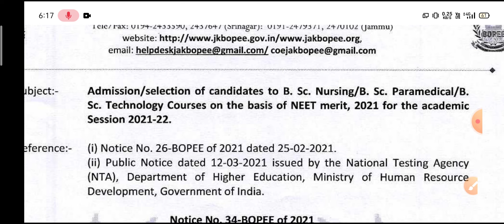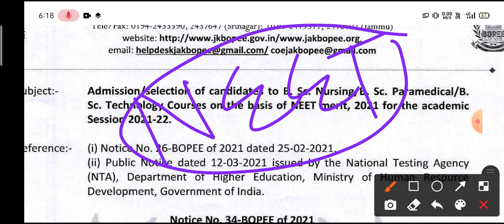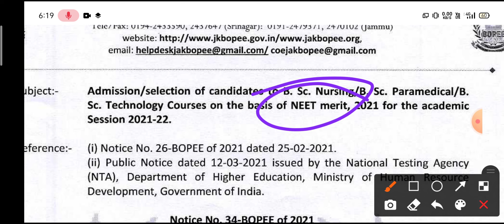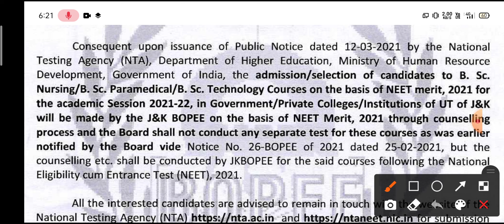JKBOPEE BSCNURSING 2021 ADMISSION BASED ON NEET MERIT ll KNOW EVERYTHING // EXAM DATE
seats in BSc nursing BSc paramedical and bsc Technology Courses shall be filled based on NEET merit